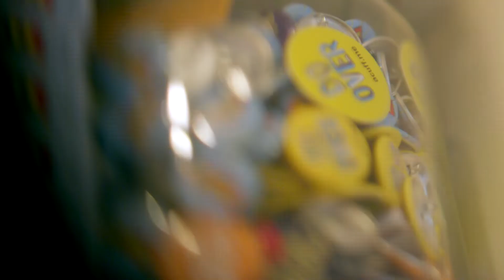Focus with Jon Acuff | Official Trailer | RightNow Media @ Work 2022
Coming soon exclusively to RightNow Media @ Work . . . Focus with Jon Acuff!

RightNow Media @ Work is a library of more than 20,000 on-demand leadership videos, professional development training, and personal care resources for Christian business leaders to share with employees. It has content for everyone on topics like marriage, personal finance, and mental health, as well as shows for kids. With RightNow Media @ Work, organizations can care for team members at work and at home.

Are you a Christian business leader looking to equip your employees at work and at home? to get a free, in-depth tour of RightNow Media @ Work.